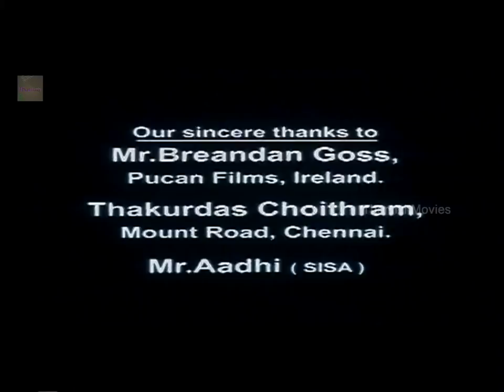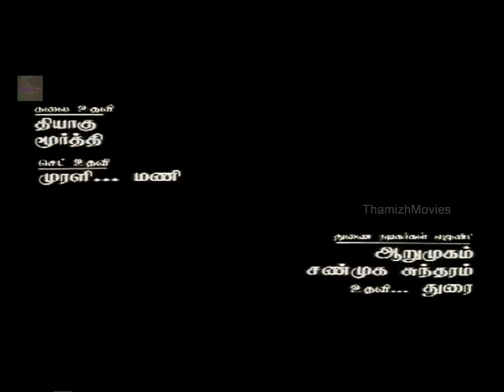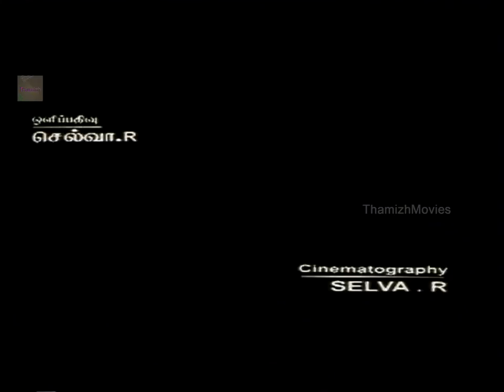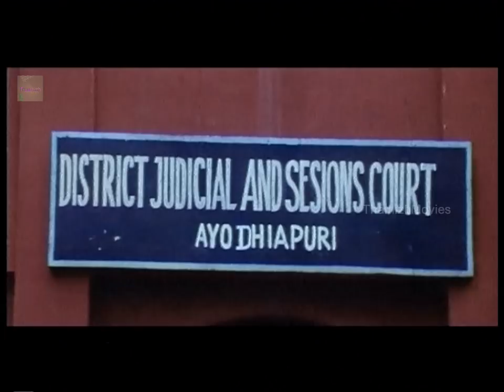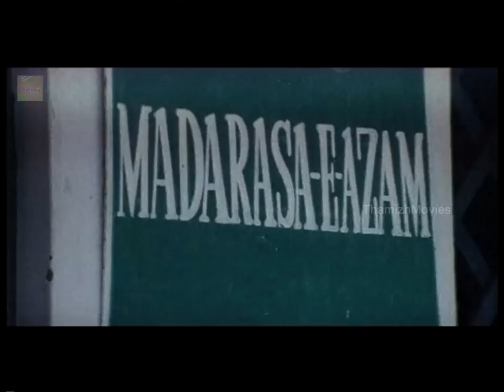"Ayodhya" Latest tamil Full Movie - Rekha Unnikrishnan | Mohankumar | Livingston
Cast&Crew---
Banner:Jayavilas Productions
Cast: Mohankumar, Rekha Unnikrishnan, Ragini, Livingston, Mayilsamy, Saranraj, Seetha, Saranya, Chitti Babu, Delhi Kumar
Direction: Jayaprakash

Ayodhya in this movie Hussain (Livingston) and Jamila (Saranya) are Muslim family and Seetha (Seetha) - Sundaram Pillai (Charanraj) belonging to Hindu. they both live in a village near Nagerkovil. Both the families run a joint venture business.
Sabapathi (Manivannan) who swindles money from the business creates a rift between the friends to cover up his deed. Jamila and Seetha are admitted to the same hospital for delivery. Jamila's baby is in a critical condition. Seetha hands over her baby to Jamila. The boy grows up to be Amir. Seetha's son is Sankar (Ramana). Amir and Sankar are at loggerheads. Amir fall in love with Sankar's cousin (Rekha) and Sankar fall in love with Amir's sister (Raghavi). Amir and Sankar tries to bring the warring families together.